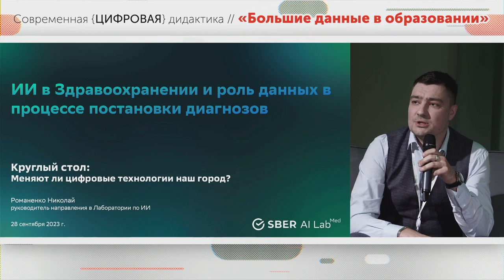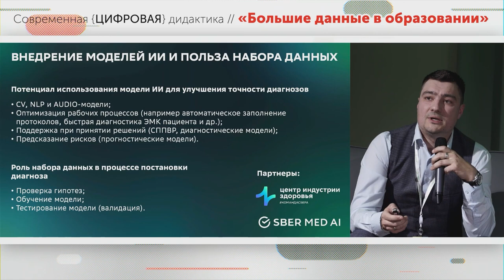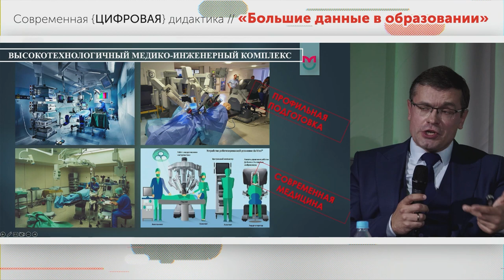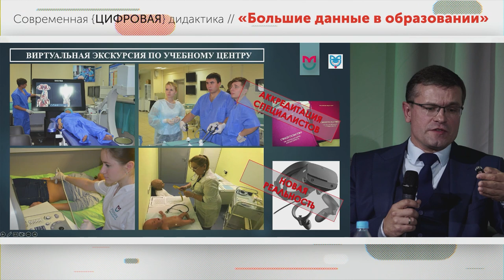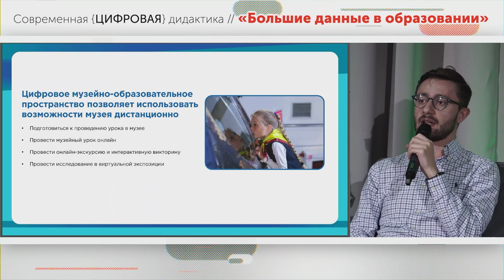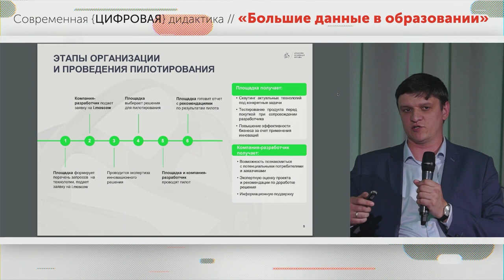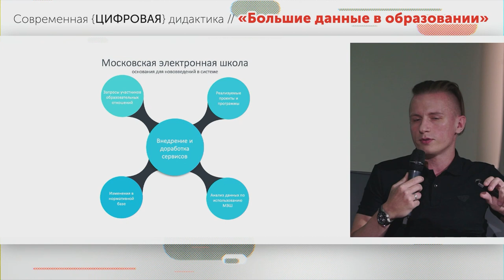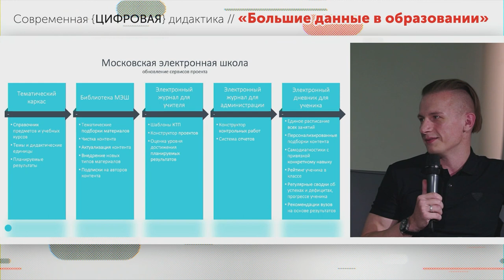Меняют ли цифровые технологии наш город? / Конференция «Современная {ЦИФРОВАЯ} дидактика»